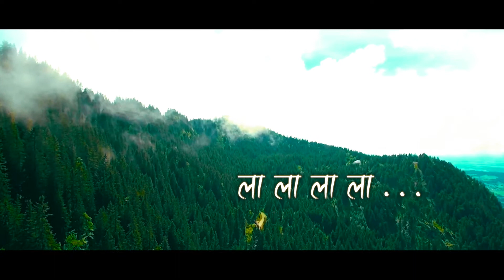Juna Prasai - Akashaima Chari Udyo (आकाशैमा चरी उड्यो )||Nepali Christian Song|| 4k Lyrical Video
Akashaima Chari Udyo (आकाशैमा चरी उड्यो )||Nepali Christian Song

Singer: Juna Prasai
Songwriter/Composer: Tek Lohar
Arranger: Buddha Sayami
Album: Yeshu JIwanko Baato
Video Credit: Kiran Rai
Present by: Suk Rasaily & Tek Lohar

Yeshu Jiwanko Batoo is the first Nepali Christian audio album of Suk Rasaily and Tek Lohar which was released in 2016.